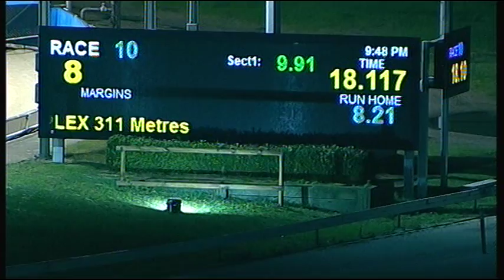CRN FRI 10 JUN 16 R10